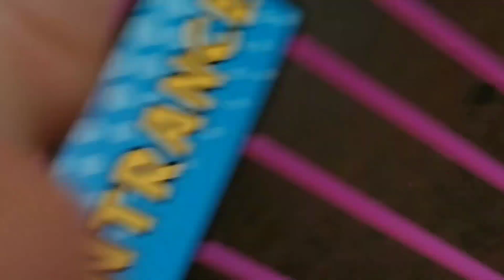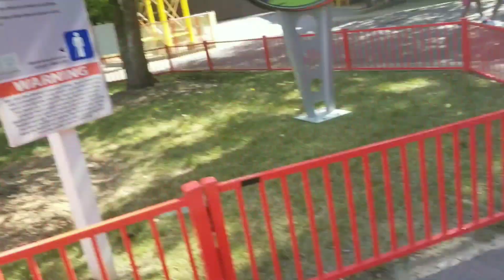Zachary goes to Kings Dominion